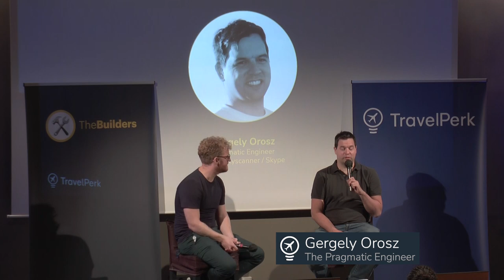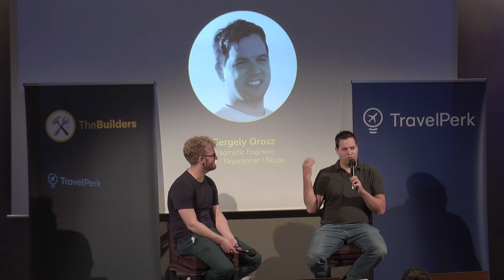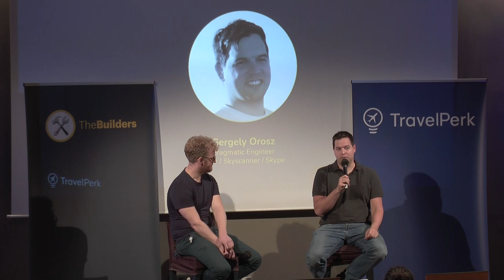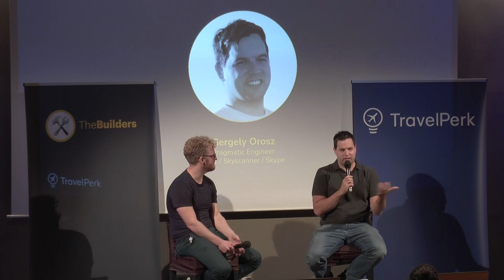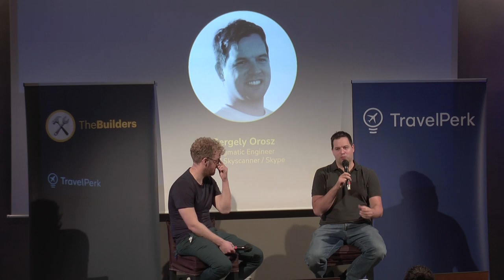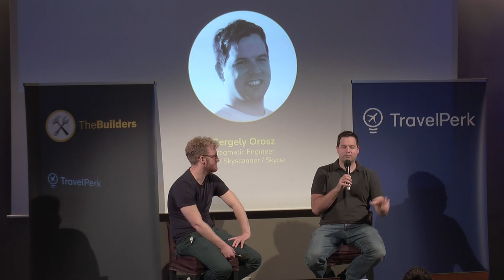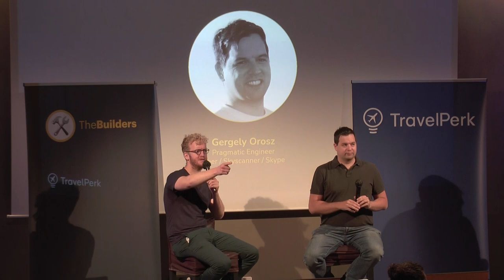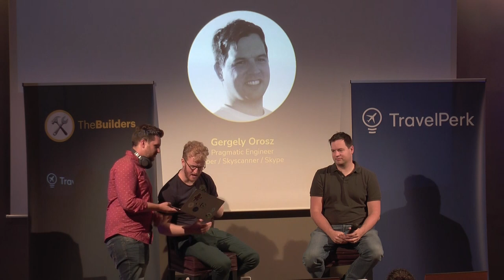Fireside Chat with Gergely Orosz and Ross McNairn @travelperk BuildCon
Gergely Orosz, the pragmatic engineer and Ross McNairn CPTO at Travelperk.

Travelperk is a business travel unicorn with engineering hubs across the world.    We run a quarterly dev conference for our team and record and share some of the great content our guests come and share with us.

Gergely hits on such topics as scaling your career as an engineer and how to think about equity in the European market.

Hes got some excellent insights from his time at Skype, Skyscanner and Uber.